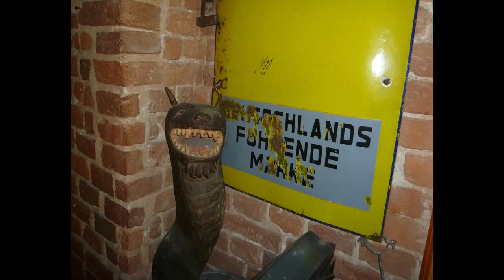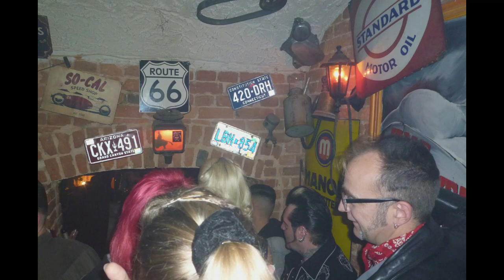Ripmen, 2011 Berlin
Fotos Live-Gig Psychobilly Band "Ripmen", 2011 (Berlin, Rusty Revolver)